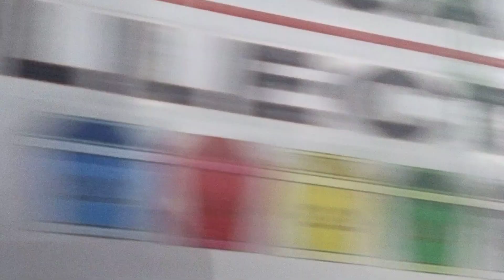happy fiesta viva San Jose , panasahan May 1 2024